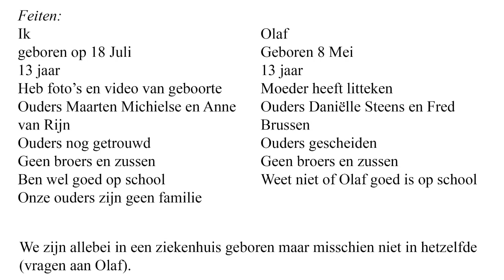Boek Trailer Hij of ik MediaCollege & OBA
Ik moet er achter komen !

De 13 jarige Phillip komt in de grote stad komt wonen.
Hij wou niet, het leven is een stuk anders als daarvoor.
Ouders zijn druk, problemen op school en ook op straat
vallen mensen hem lastig. Terwijl hij zijn draait probeert
te vinden komt hij er achter dat er iemand is die sprekend op hem lijkt.

Hij of ik, een jeugdboek van Dirk Weber waarvoor ik een boek trailer moest maken als school opdracht.